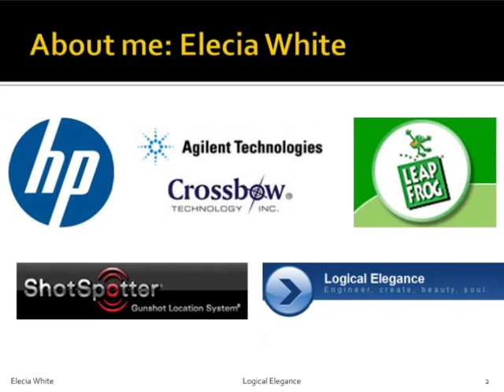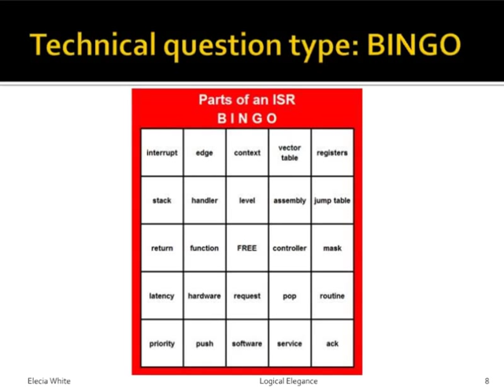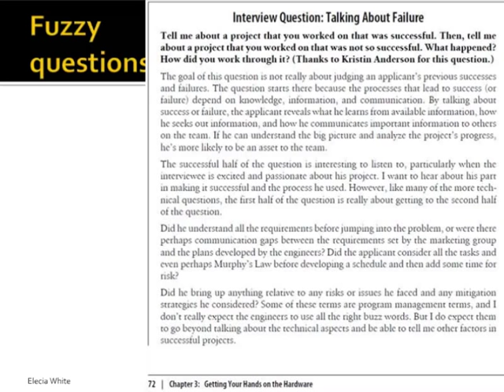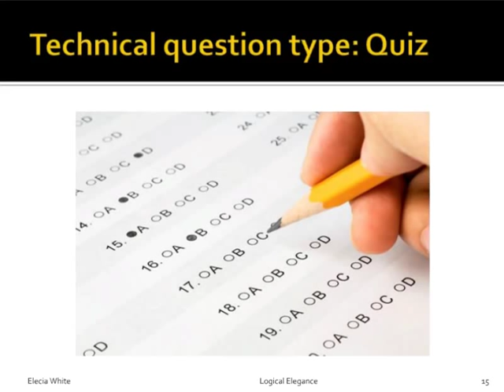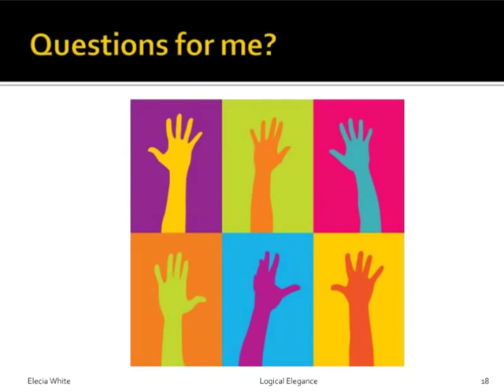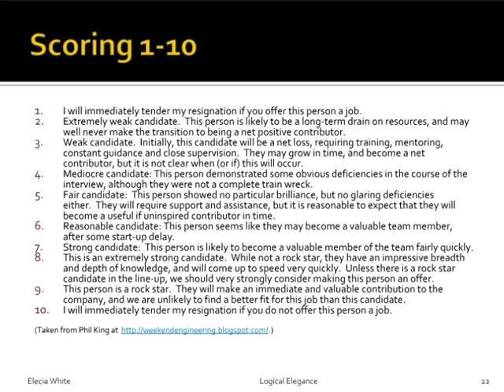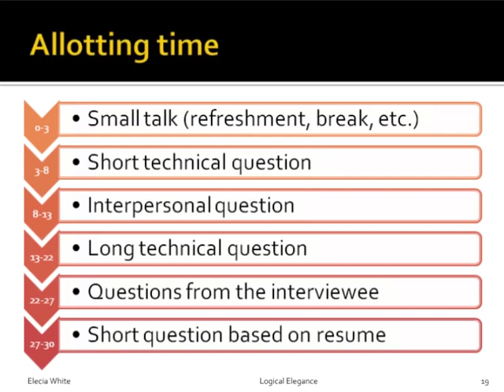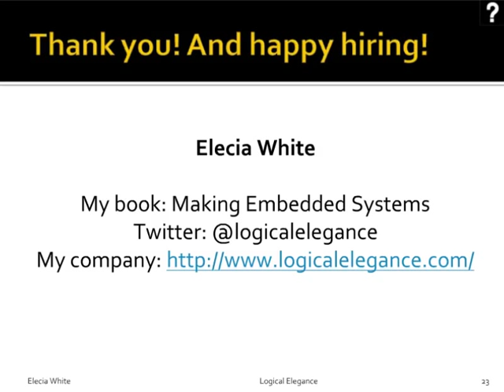Conducting a Technical Interview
Given a 30-45 minutes to select a new colleague, what do you ask? What can you determine in your time slot? How can you decide that this candidate is truly qualified? (Is it your fault if they don't work out?) This webcast answers those questions and more.

Targeted toward managers and engineers looking to hire for technical positions, it will also be useful to job seekers who want to understand what is happening on the other side of the table.

About Elecia White:

Elecia White has worked on DNA scanners, inertial measurement units for airplanes and race cars, toys for preschoolers, a gunshot location system for catching criminals, and assorted other medical and consumer devices.

She is the founder of Logical Elegance, an embedded systems consulting company based in San Jose. Elecia has developed strong skills in signal processing, hardware integration, complex system design, and performance. Having been through FAA and FDA certification processes, she understands the importance of producing quality designs and how they lead to quality implementations.

Elecia has spent several years in management roles but enjoys hands-on engineering and the thrill of delivering excellent products. While continuing to provide leadership and mentoring, she prefers to focus on the technical aspects of a project. A graduate of Harvey Mudd College in Claremont, CA, Elecia enjoys sharing her passion for science, engineering and interesting gizmos, particularly how these things can make the world a better place.